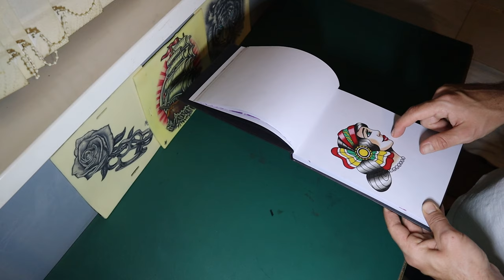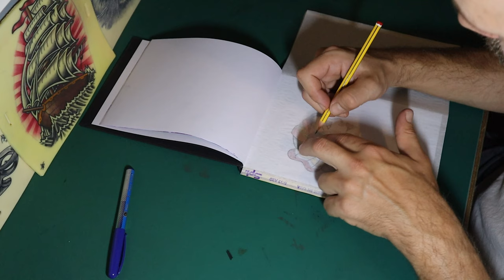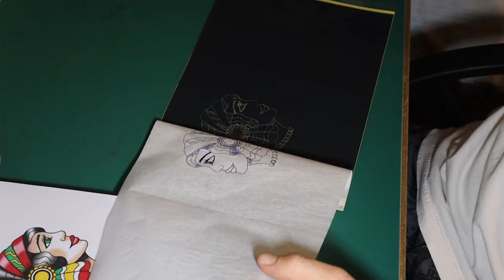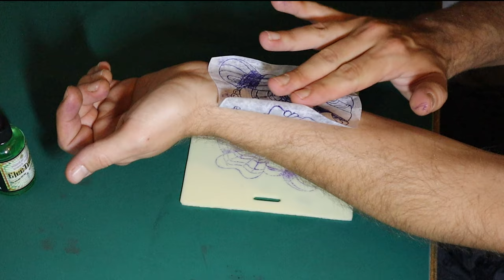Tattoo tutorial: How to make a tattoo stencil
TUTORIALS WITH JAY D EP.1

In EPISODE 1 of TUTORIALS WITH JAY D, I provide an IN DEPTH TUTORIAL on HOW TO MAKE A TATTOO STENCIL from START TO FINISH including all of the EQUIPMENT YOU WILL NEED, HOW TO MAKE & APPLY the stencil along with a FULL TIME LAPSE of the design being tattooed as an extra bonus.

I hope this tutorial is helpful for people and if you'd like to see more art tutorials like this, please let me know by giving the video a like and subscribe to the channel! :)